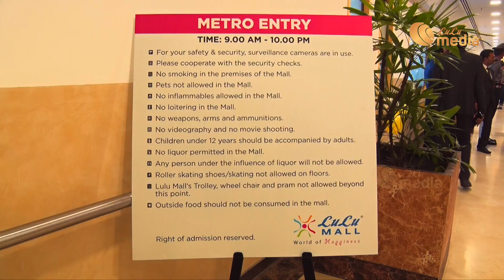Opening a New door to the World of Happiness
The much awaited Kochi Metro - LuLu Mall Skywalk was inagurated  by KMRL Managing Director Shri. Mohammed Hanish, in the presence of dignitaries from both ends. The skywalk was soon opened to public and the first customer was greeted very warmly by staff.